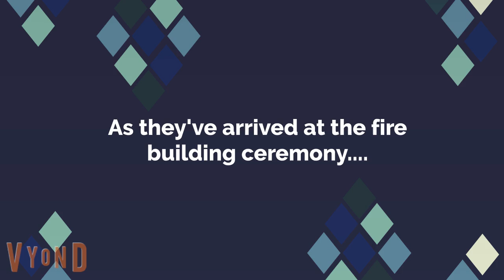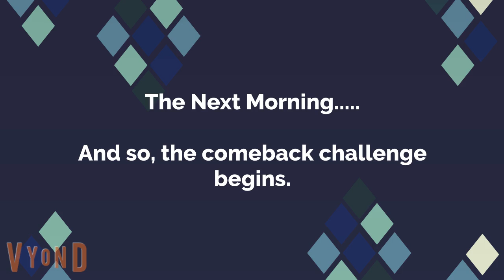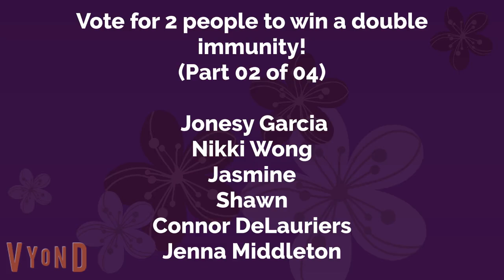Character Elimination Season 13 Episode 15: Comeback Challenge: Second to Final Chance (Vote Closed)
The past eliminated contestants must compete in the comeback challenge. Then, there's a surprising twist at the end of the episode.

Voting ends September 14th, 2024 @ 8:59pm Eastern Standard Time.